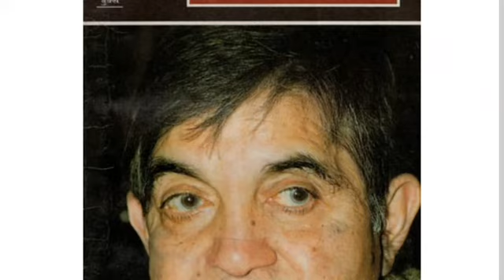भारत में पानी का महत्व#Importance of pure water for drinking in India#Water Pollution in India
Water is an inorganic, transparent, tasteless, odorless, and nearly colorless chemical substance, which is the main constituent of Earth's hydrosphere and the fluids of all known living organisms (in which it acts as a solvent[1]). It is vital for all known forms of life, even though it provides no calories or organic nutrients. Its chemical formula is H2O, meaning that each of its molecules contains one oxygen and two hydrogen atoms, connected by covalent bonds. Two hydrogen atoms are attached to one oxygen atom at an angle of 104.45°.[2]

"Water" is the name of the liquid state of H2O at standard conditions for temperature and pressure. It forms precipitation in the form of rain and aerosols in the form of fog. Clouds are formed from suspended droplets of water and ice, its solid state. When finely divided, crystalline ice may precipitate in the form of snow. The gaseous state of water is steam or water vapor.

Water covers 71% of the Earth's surface, mostly in seas and oceans.[3] Small portions of water occur as groundwater (1.7%), in the glaciers and the ice caps of Antarctica and Greenland (1.7%), and in the air as vapor, clouds (formed of ice and liquid water suspended in air), and precipitation (0.001%).[4][5] Water moves continually through the water cycle of evaporation, transpiration (evapotranspiration), condensation, precipitation, and runoff, usually reaching the sea.

Water plays an important role in the world economy. Approximately 70% of the freshwater used by humans goes to agriculture.[6] Fishing in salt and fresh water bodies is a major source of food for many parts of the world. Much of the long-distance trade of commodities (such as oil, natural gas, and manufactured products) is transported by boats through seas, rivers, lakes, and canals. Large quantities of water, ice, and steam are used for cooling and heating, in industry and homes. Water is an excellent solvent for a wide variety of substances both mineral and organic; as such it is widely used in industrial processes, and in cooking and washing. Water, ice and snow are also central to many sports and other forms of entertainment, such as swimming, pleasure boating, boat racing, surfing, sport fishing, diving, ice skating and skiing.

Contents
1 Etymology
2 History
3 Chemical and physical properties
3.1 States
3.1.1 Density
3.1.2 Phase transitions
3.1.3 Triple and critical points
3.1.4 Phases of ice and water
3.2 Taste and odor
3.3 Color and appearance
3.4 Polar molecule
3.5 Hydrogen bonding
3.6 Self-ionisation
3.7 Electrical conductivity and electrolysis
3.8 Mechanical properties
3.9 Reactivity
4 On Earth
4.1 Water cycle
4.2 Fresh water storage
4.3 Sea water and tides
5 Effects on life
5.1 Aquatic life forms
6 Effects on human civilization
6.1 Health and pollution
6.2 Human uses
6.2.1 Agriculture
6.2.2 As a scientific standard
6.2.3 For drinking
6.2.4 Washing
6.2.5 Transportation
6.2.6 Chemical uses
6.2.7 Heat exchange
6.2.8 Fire considerations
6.2.9 Recreation
6.2.10 Water industry
6.2.11 Industrial applications
6.2.12 Food processing
6.2.13 Medical use
7 Distribution in nature
7.1 In the universe
7.1.1 Water vapor
7.1.2 Liquid water
7.1.3 Water ice
7.1.4 Exotic forms
7.2 Water and planetary habitability
8 Law, politics, and crisis
9 In culture
9.1 Religion
9.2 Philosophy
9.3 Art and activism
9.4 Dihydrogen monoxide parody
10 See also
11 References
12 Further reading
13 External links